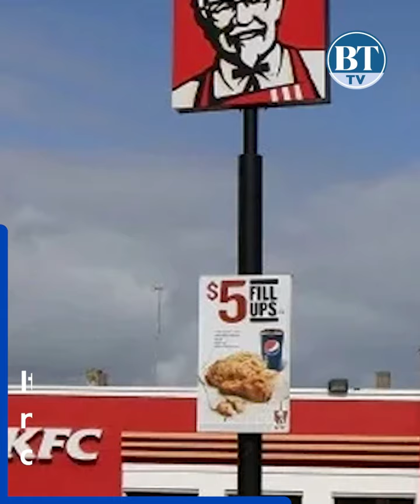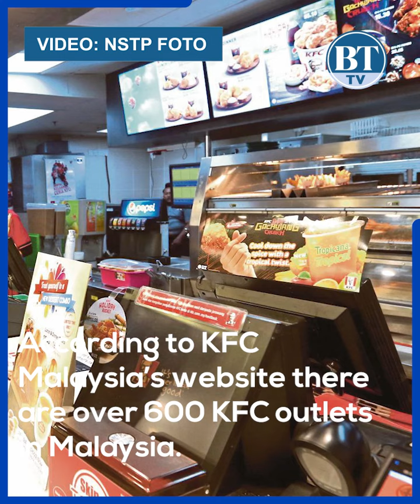QSR confirms temporary closures of undisclosed number of KFC outlets